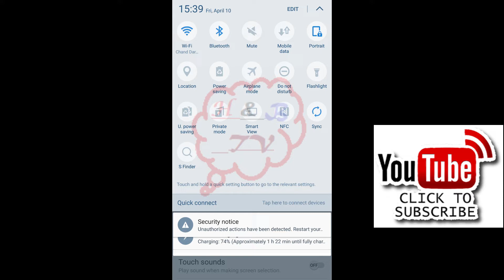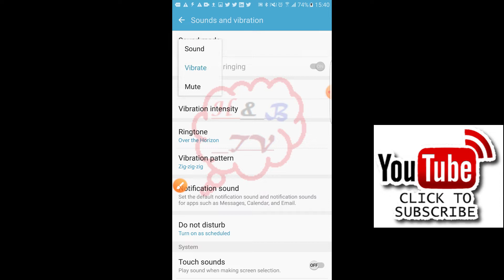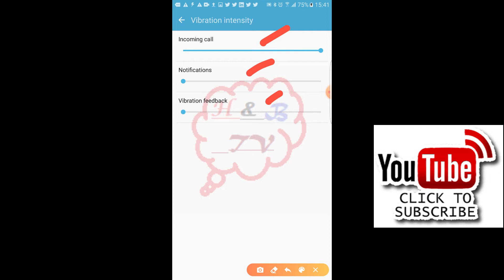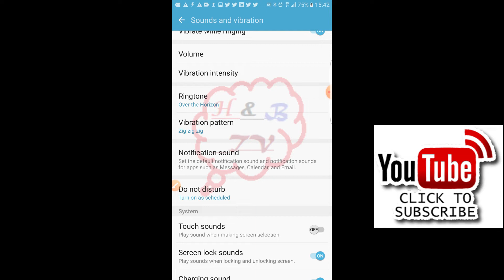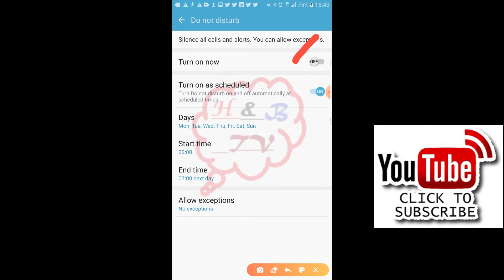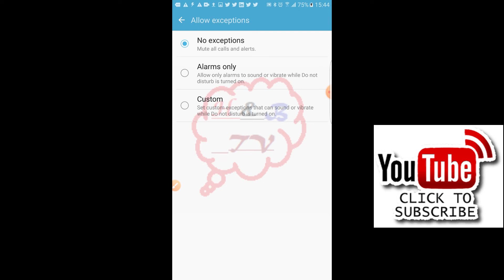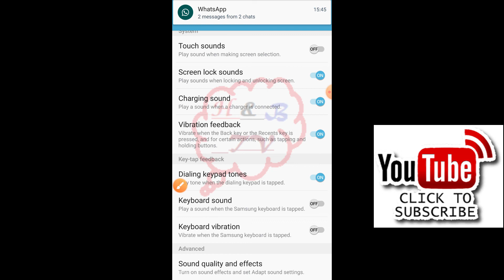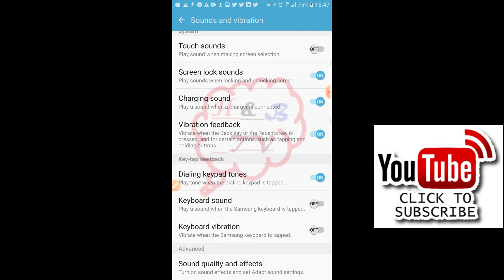Android Increase Sound|Do not Disturb|Touch,Screen,Charging,Keypad,Keyboard Sound&Vibration Setting